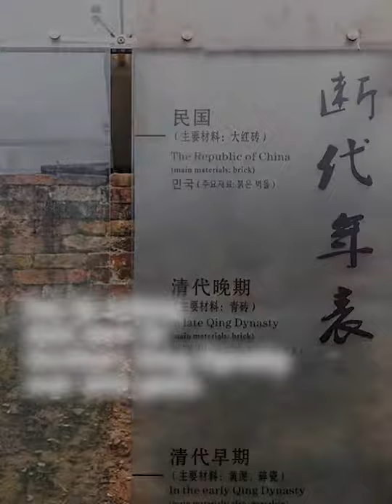A Chinese dress (Qipao) Made of Pure Real Silk, How Much Would It Be?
In this vedio, we follow the girl in dress, wondering in the graceful street of old history.
Chinese dress has its unique aesthetic value.